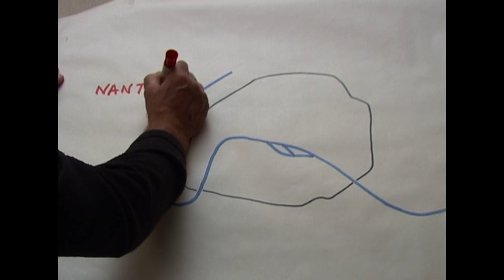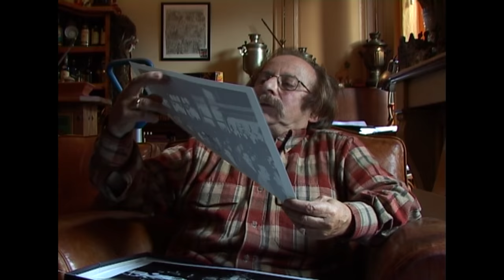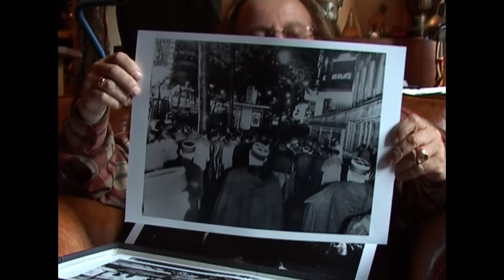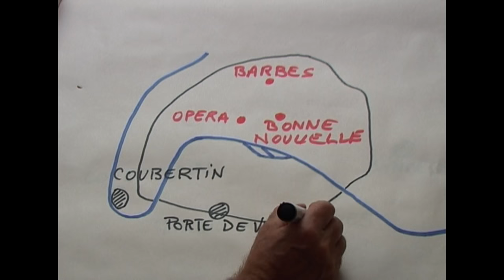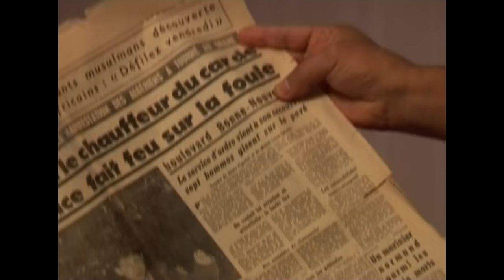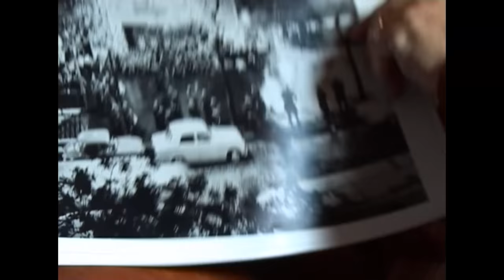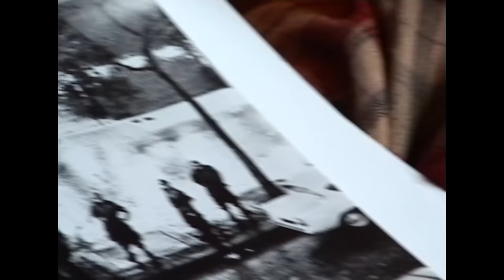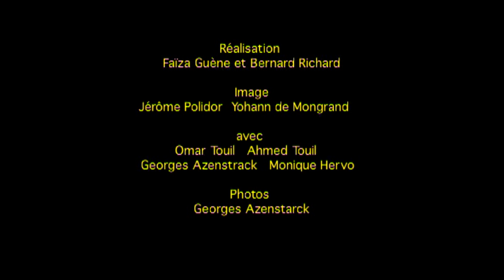Mémoire du 17 Octobre 1961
Trois manifestants et un journaliste témoignent du déroulement pacifique de la manifestation et de sa répression d'une sauvagerie inouie.
Cinq mois avant la fin de la Guerre d'Algérie le pouvoir gaulliste a réprimé de façon extrêmement violente (40 à 300 morts en une soirée selon les sources) une manifestation pacifique de toute la population civile algérienne de la région parisienne, manifestion contre le couvre-feu frappant cette seule population (tous avait la nationalité française).
La pouvoir a longuement nié ce crime d'Etat (version officielle : 3 morts). En 1962, ces faits ont été amnistiés par un simple décret (devenu une loi par la suite) du même pouvoir gaulliste.

Realisation / montage: Bernard Richard et Faïza Guène
Avec l’aide de: Jean-Luc EINAUDI
Image: Jérôme Polidor et Yoan de Montgrand
Production: Jérôme Polidor
Les Engraineurs - 2002